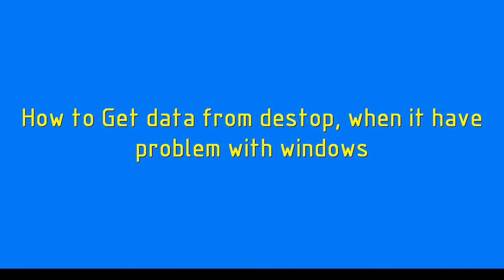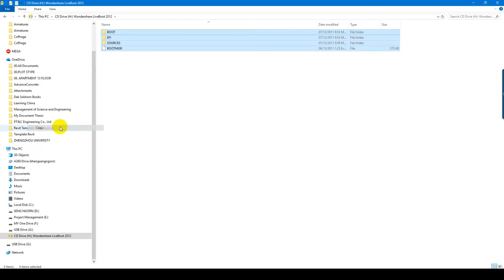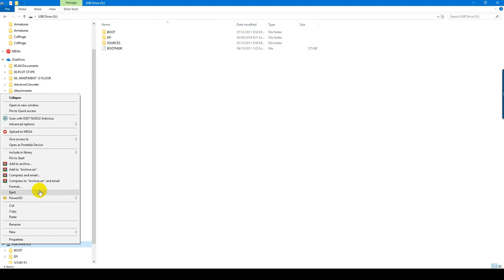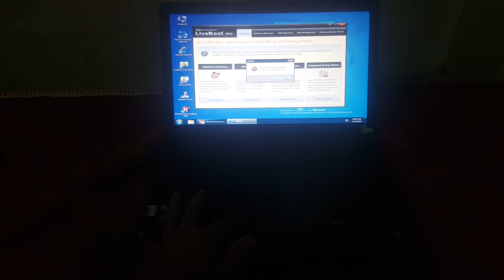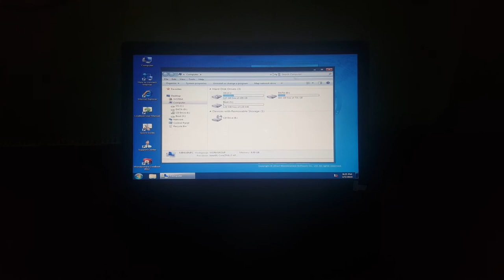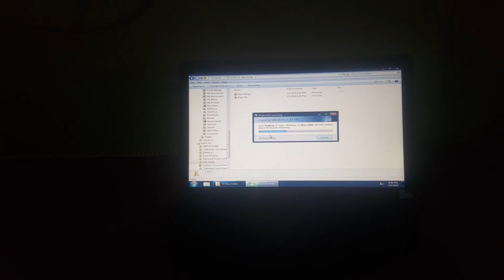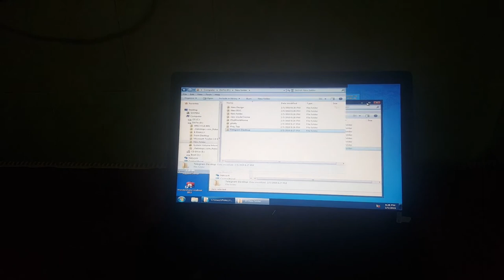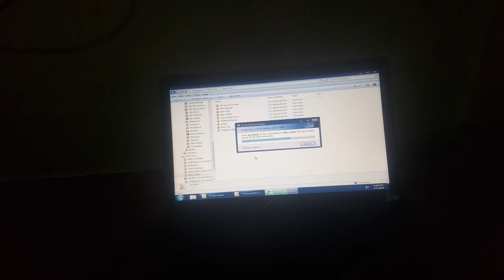How to Recovery data from Drive C